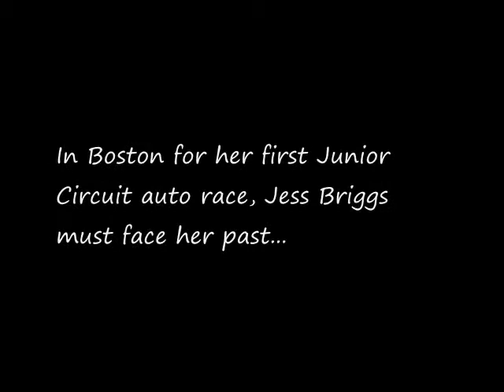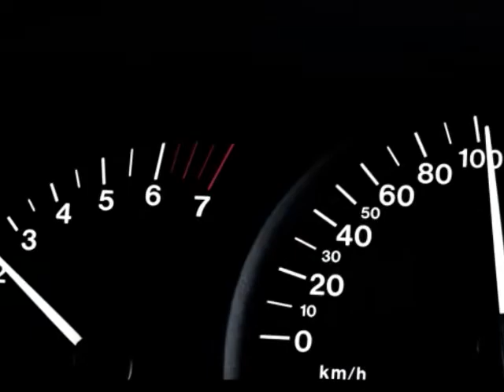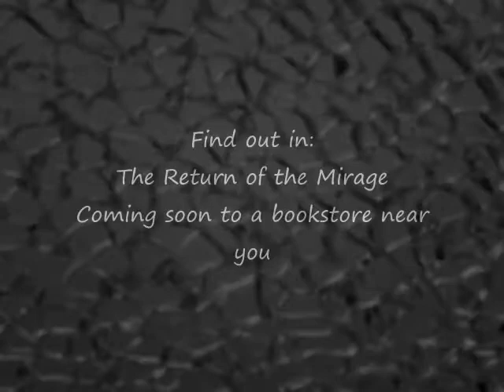miragenewesttrailer.wmv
The newest and best trailer for my y/a mystery novel in progress